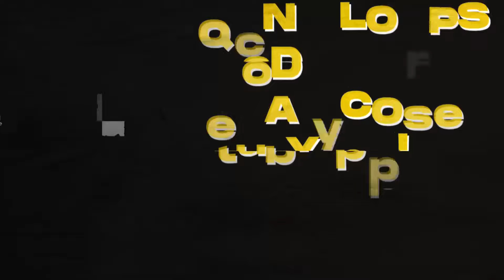Looking For An Amazing Jiu Jitsu Gi That'll Make You Stand Out? Enter the REVGEAR SUBHUNTER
Made for the gi player who is always looking for a finish, the limited edition SUB HUNTER Gi is made to the same exacting standards Revgear uses for the top-of-the-line Venice Gi, but with a stealthy design.

The Sub Hunter Gi:
Is lightweight but is extremely strong
Has pant loops and a draw cord that stay on!
Has a reinforced seams and neck
Has military green stitching and highlights

All black with green stitching, the super-tough 450GSM Hi Tech weave fabric jacket and robust 10 ounce ripstop pants won’t let you down when facing the toughest competitors to submit. The inner camo pattern will remind you to never stop hunting for the tap during rolls or at competition. The Revgear Jiu Jitsu logo is joined with the SUB HUNTER patch to let everyone you go against know that you mean business.

As with all the Revgear Jiu Jitsu Gi's, the SUB HUNTER has both comfort and style built into the Kimono fit. Like the Venice Gi, it takes the best parts of classic Brazilian Jiu Jitsu kimonos of the past and incorporates them into one perfect modern classic, but with an edgier style that will make you stand out at the gym. Tested by the likes of Robson Gracie Jr, the development of the SUB HUNTER has been a labor of love that has yielded a super comfortable, but rugged gi that looks and performs the way the top athletes in the world would expect.

Ideal for any level of BJJ Player, the Venice gi is perfect for every situation, but If you want something a little special the Venice kimono is the perfect choice.

To match its great looks its made with a special 450GSM Hi Tech weave fabric  along with robust 10 ounce rip stop pants. Described by several of the black belts we asked to test it as "The most comfortable gi they ever wore!"